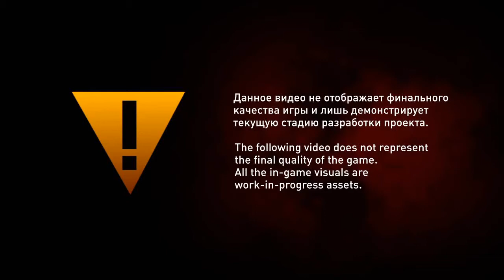Survarium - Vostok Games Developer's Diary #4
Game: Survarium
Acronym: Survarium
Status: Devlopment
Release date(s): Q4 2013
Genre: MMOFPS
Platform(s): Win
Developer(s): Vostok Games
Publisher(s): Vostok Games
Price: F2P/Cash Shop
Official Site(s):

--==System requirements==--
==Minimum==
CPU: N/A
RAM: N/A
Graphics Card: N/A
HD Space: N/A

==Recommended==
CPU: N/A
RAM: N/A
Graphics Card: N/A
HD Space: N/A